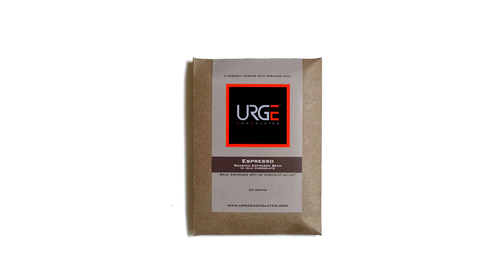bug espresso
bug espresso service manual
buy espresso coffee
buy espresso machine online
bug espresso for sale
bg espresso
buy espresso online
buy espresso capsules
buy espresso machine in san francisco
buy espresso coffee online
buy espresso 19 90 ultimo coffee vodka
buy espresso machines
buy espresso colored paint
big espresso machines
bug espresso scooter
bug espresso 150
buy espresso maker
big espresso machine
big espresso machine
buy espresso machine from indonesia
buy espresso beans
bug espresso battery
buy espresso powder
buy espresso machine seattle
lady bug espresso tacoma wa
ladybug espresso
buy espresso brown floor tile
buy espresso canopy bed
bug espresso parts
big espresso cups
ladybug espresso
bug espresso scooter
kymco espresso
buy espresso machine on sale
lady bug espresso in wa
bug espresso scooter price
buy espresso shots
buy espresso cups
bug espresso review
kymco bug espresso
buy espresso machine
bug espresso 150
kymco espresso 150 review
bug espresso scooter
bug espresso top speed
buy espresso pods
buy espresso
used bug espresso sale